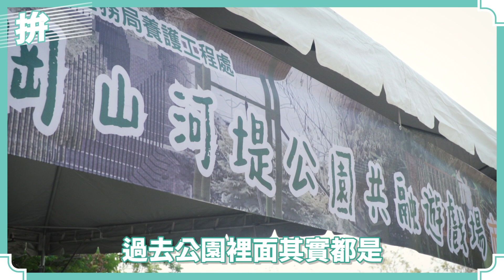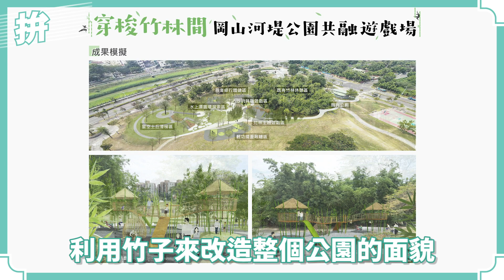穿梭竹林間 岡山河堤公園共融遊戲場 動工！｜高雄市長 陳其邁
岡山河堤公園，即將要有 共融遊戲場 囉！
「想要各式各樣的鞦韆！」「想要很高很長的溜索！」常常有小朋友、爸爸媽媽來向我許願，希望公園可以更好玩、有自己喜歡的遊具。

小朋友是公園遊具的主要使用者，讓他們有發表意見、參與改造的機會也很重要。
我問小朋友，喜歡公園即將要改造成的樣子嗎？在場兩個小朋友都說，喜歡！有不一樣的鞦韆、溜滑梯。

公園是社區民眾的生活重心，過去，公園常常是罐頭遊具，設置過程也沒有民眾的參與，常常花了錢，卻蓋出不適合、不喜歡的公園。

以 岡山河堤公園 為例，已經召開過三次公民參與會議，希望和社區共融為一，並利用岡山在地籃籗會、竹子特色，來改造公園面貌。

未來市府蓋公園、改造公園，會以和社區融合、結合使用者意見為方向，提供大小朋友們都喜歡的紓壓、散步及休憩之處。
敬請期待！
也到岡山簡易棒球場，和球星郭泓志一起參加「天使盃」棒球體驗賽，幫特殊族群孩子加油打氣。
👶 河堤公園特色遊戲場 小檔案 （預計8月完工）
◎改造面積：0.3公頃（河堤公園總面積6.4公頃）
◎改造經費：1717萬元
◎設計主題：穿梭竹林間
以「竹」為主要意象，結合岡山在地「籃籗會」文化與公園現地竹林元素，將孩童在竹林間穿梭、跳躍的遊戲方式，想像化作功夫武俠片一般，遊戲區也將依挑戰性程度，作初階學生、高階門徒、上乘長老的空間分齡分區規劃，讓孩子們有機會體驗如同練武功的遊戲感受。